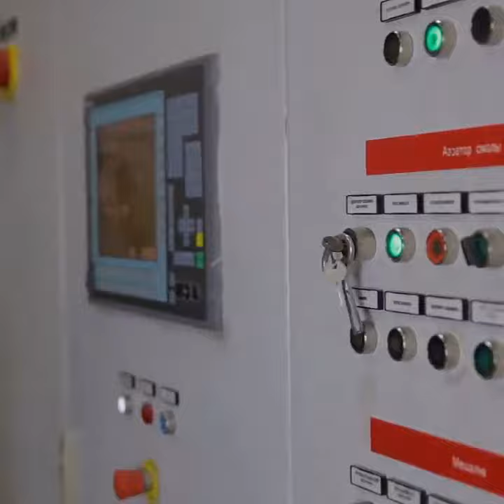Leo Horoscope: Daily & Today (Jan 30, 2020)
Welcome. Thank you for joining the Horoscope YouTube channel, madam.
This channel is about astrology, training, spirituality and educational. The intention is to educate, entertain and empower you. There are daily videos directed to your astrology. You can expect videos to inspire and advance you. There is no sugar coating here. You will get the truth and explain in a way that encourages and supports you. This way you can make the best choices.

Leo Horoscope

You're most likely going to be very drawn to the things that you can't have, Leo. Instead of getting upset and frustrated by the fact that you aren't getting what you want, look for the lesson in the situation and the reason why you really don't need those things at all. Things with extremely high sentimental value may seem very important to you right now, but maybe there is an important reason why you need to let go and move on from that particular sentiment.

You may get the feeling that you are just going through the motions as far as a certain relationship is concerned. The celestial alignment brings love down to a more mundane level, which perhaps lacks fire and passion, but which is nevertheless very stable and predictable. Don't worry. Things will get spicy again soon, and meanwhile, enjoy the sense of calm and tranquility that prevails.

Leo Career Horoscope

Join up with those who are on a positive, upward track instead of getting dragged down by the naysayers who only see the potential pitfalls of a plan and who continue to be overly critical of your work. If this means changing jobs, then do so.

Leo Money

Much of the celestial energy indicates that someone or something from the past will come back to be dealt with once and for all. And your house of self-employment and groups is highlighted. Connecting with people you've lost touch with may just lead to more money in the future.

Leo Health

The day's planetary aspect offers a good reminder to make sleep your priority. Remember that sleep nurtures you more than anything. Many people find themselves restless at bedtime. When the mind quiets down at night, many things can rush in and distract you from continuing to relax. It can help to establish a routine, like what you may have done as a child, to remember how to properly fall asleep. Follow the same routine each night, and your body will help you ease into relaxing dreamland.